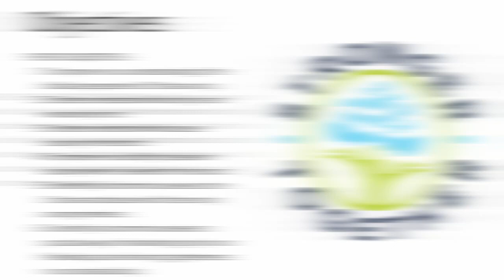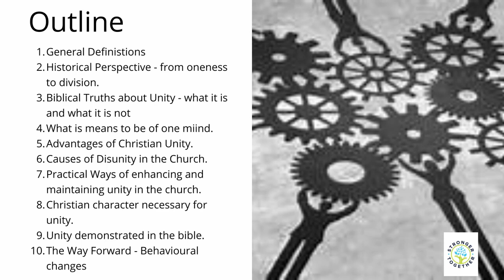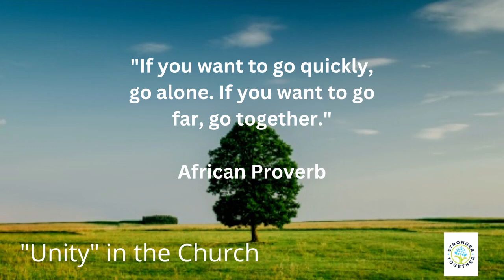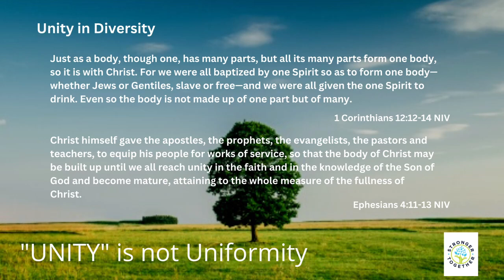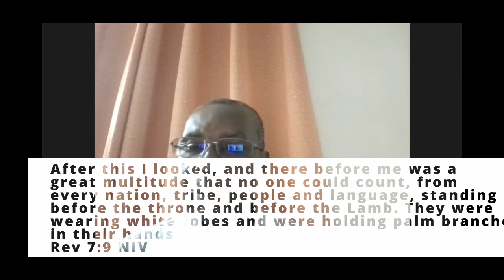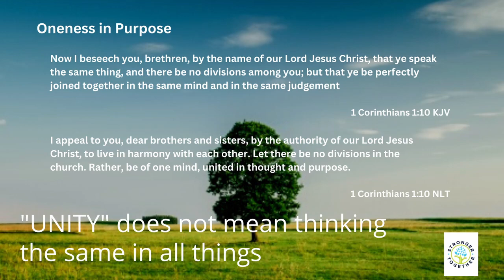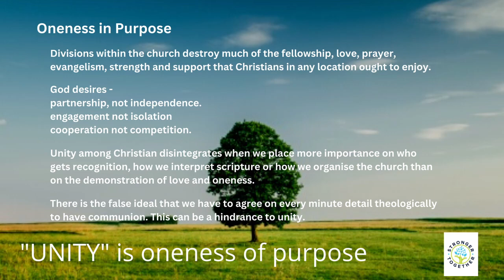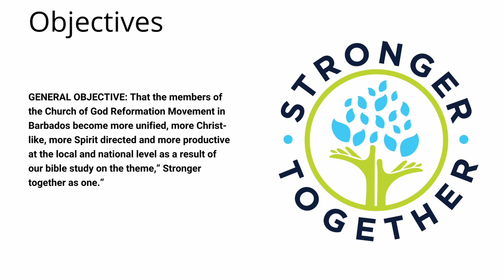Stronger Together, One Church 1 - Defining Unity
In this new series, Rev Jackman returns to discuss the importance of unity in the Church. The series starts off with defining what unity is and is not.

00:00:00 - Start
00:00:15 - Opening
00:02:26 - Musical Theme
00:03:09 - Introductions
00:10:17 - Objectives
00:15:22 - Study Outline
00:22:33 - Defining Unity
00:27:29 - Quotes on Unity
00:35:03 - Unity is NOT Uniformity
00:39:25 - Questions and Comments
00:52:39 - Unity is NOT thinking the same on all things
01:00:47 - "Unity" is oneness of purpose
01:08:11 - Commentary and Perspectives